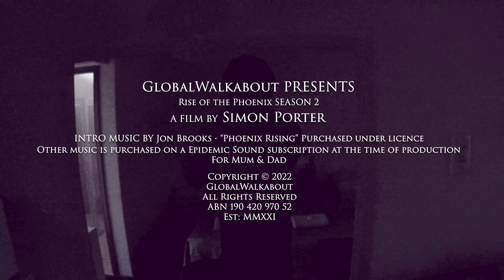Bega to Bombala - A Bushfire scarred country - Africa Twin - S2 EP16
G'day folks, welcome back, today we ride from the Bega Valley up through to Bombala (as it got too cold to continue) and we ride through areas that are deeply scarred by the 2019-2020 Bushfires (known as Black Summer), these are the same bushfires that took out my property over a thousand kilometres north of here!

If you'd like to chip in for a few litres of petrol, please feel free to drop if you are unable to support me financially right now that's perfectly fine too!

Do you keep getting Copyright flags, do you need licenced music for your channel?